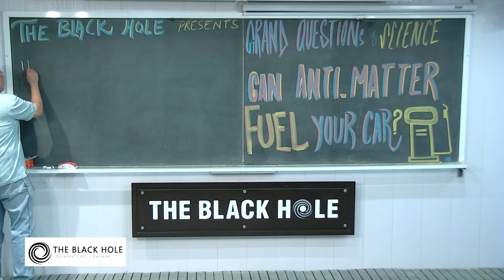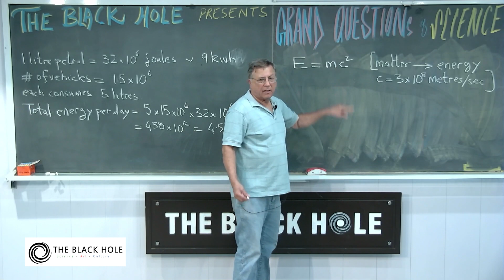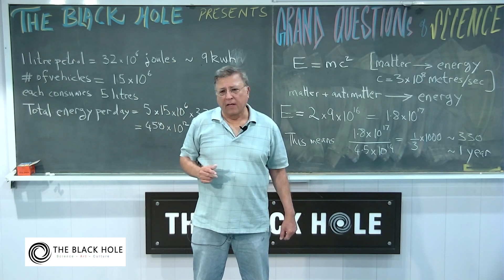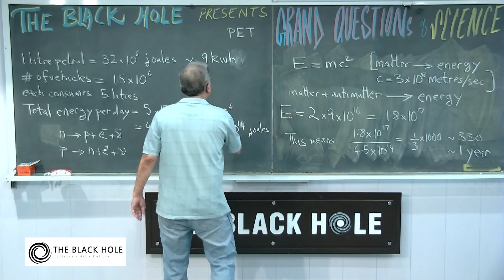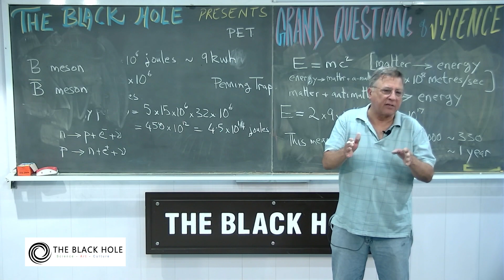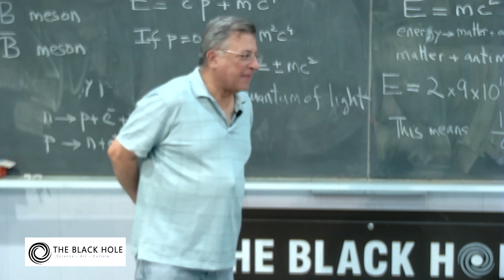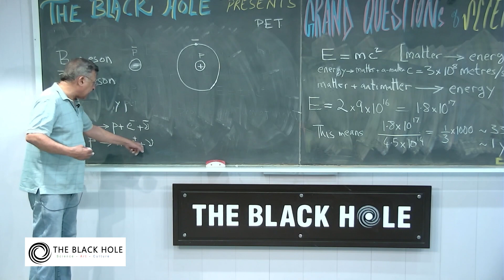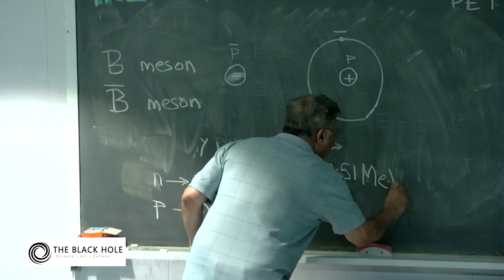"Grand Questions of Science" Series | Lecture 4: Can Anti-Matter Fuel Your Car?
An introduction to anti-matter. How it can be made, stored, and possibly used.